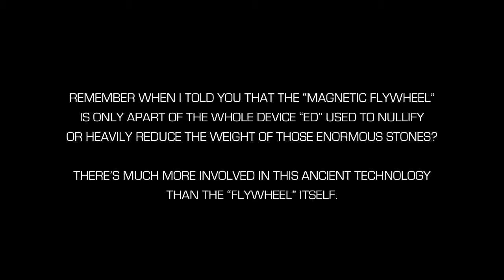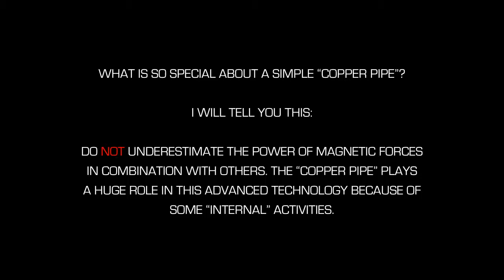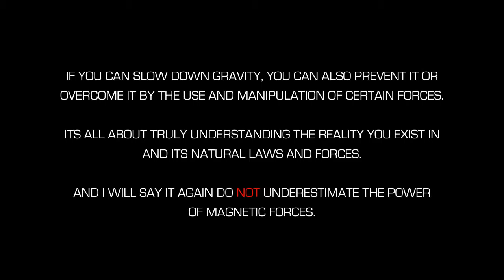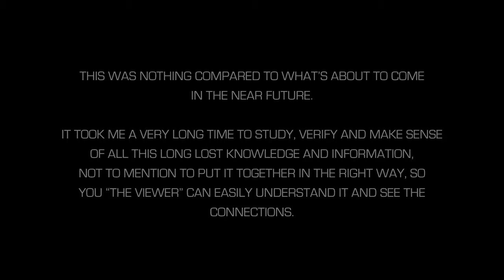Ancient Knowledge Pt 5 Teaser Coral Castle Magnetic Forces Sacred Sciences Anti Gravity hd720